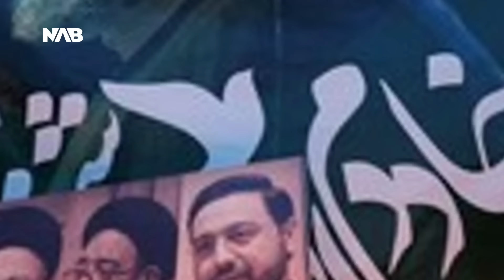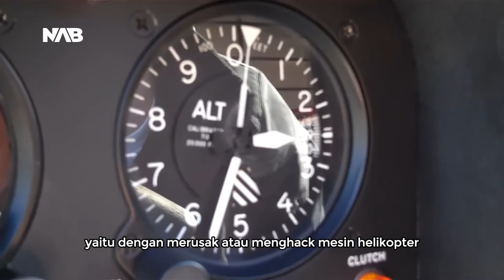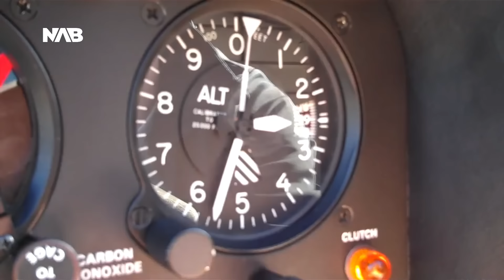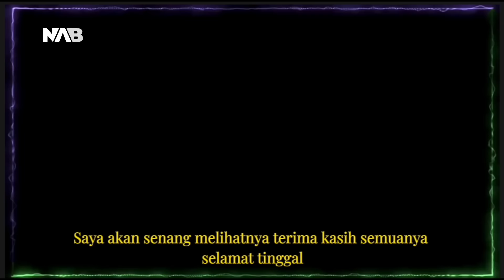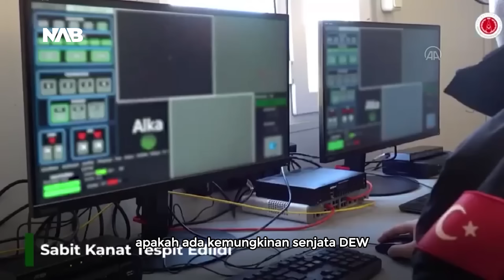TEORI KONSPIRASI KEMATIAN PRESIDEN IRAN! MOSSAD TERLIBAT?!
Berikut tiga teori konspirasi kematian orang nomor satu di Iran, Ibrahim Raisi. Menurut kamu, teori yang mana yang paling mendekati? Seilahkan berkomentar!

SEGMEN:

00:00 Intro
00:49 Teori Pertama
06:23 Teori Kedua
09:00 Teori Ketiga
10:30 Outro